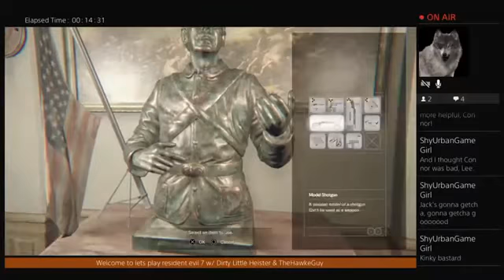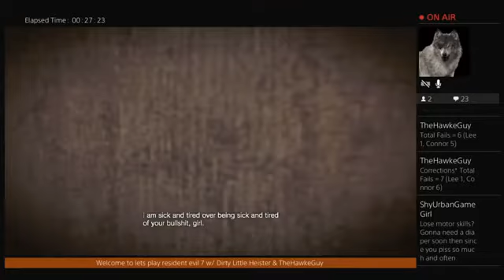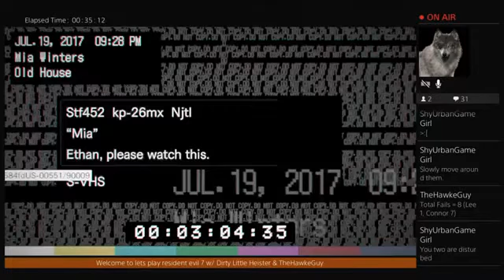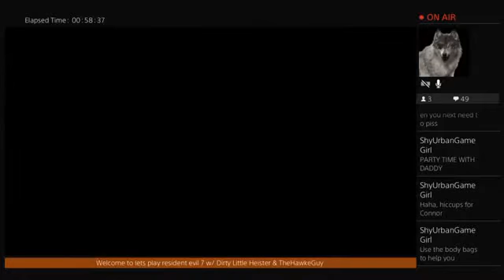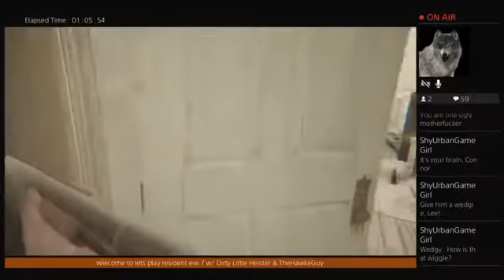RESIDENT EVIL 7: Biohazard - Part 4 (ft. Dirty Little Heister)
Hello there viewer, and welcome to a new series that I will be doing featuring a fellow YouTuber, and good friend, Connor or 'Dirty Little Heister'! This is 'Let's Play Resident Evil 7: Biohazard Part 4' on the Madhouse difficulty option, as well as this being a Blind play-through for myself! Enjoy!